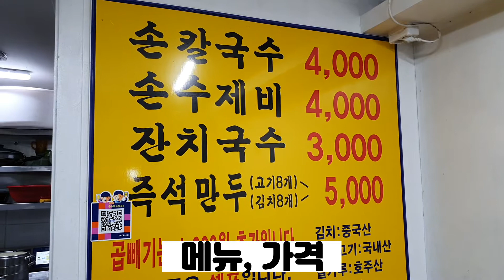서울 오류동 맛집 싸고 푸짐하고 맛있는 오류동역 홍두깨손칼국수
오늘은 견우가 싸고 푸짐하고 맛있는

서울 오류동 맛집 홍두깨손칼국수를

건강하세요~!